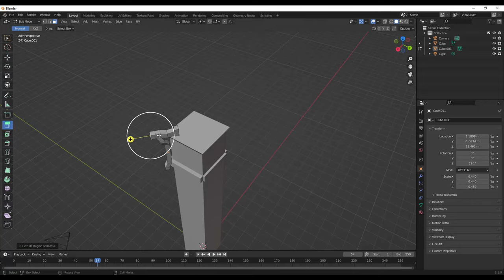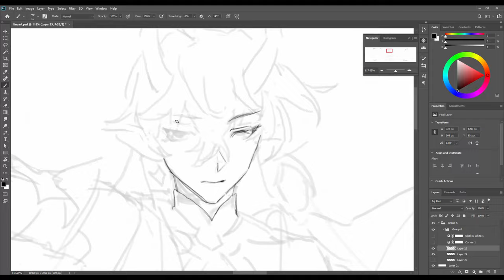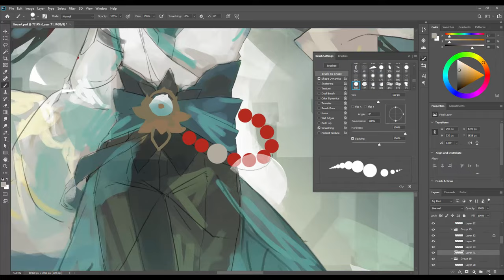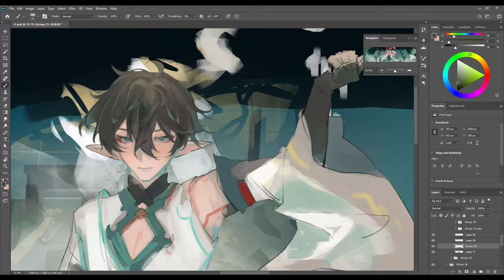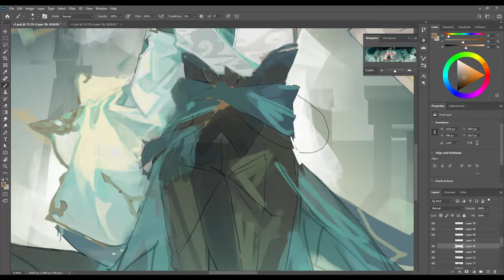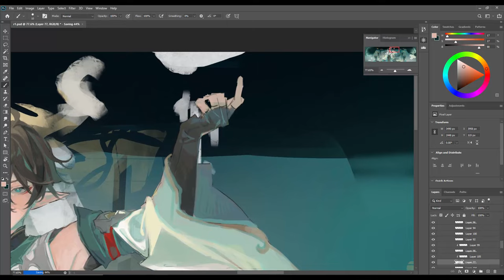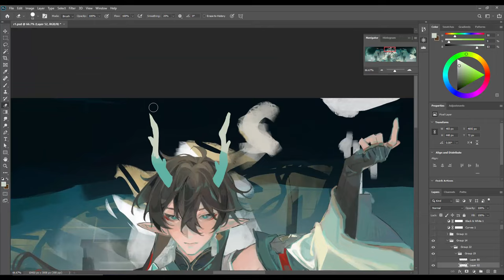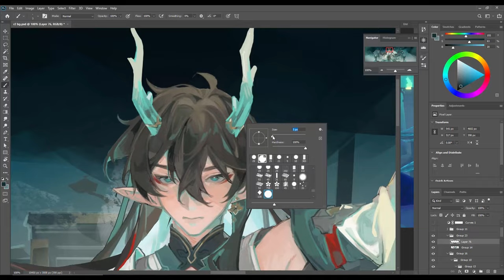honkai star rail - dan heng imbibitor lunae speedpaint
dan heng is doing terrible things to my psyche.. i like him so much. i kind of wish the 1.2 cutscene had more buildup but i've still rewatched it like 94383493 times

i'm quite proud of this piece! i think the background turned out relatively well, it was nice to pick up blender again. This video is a bit longer than usual so that the speed isn't too jarring. even so i feel like the zooming in and out got a bit too fast at times... sorry about that

music
shangri-la: the land of peach blossoms - maplestory ost
under the clear sky - genshin ost
lover's oath - genshin ost
the spirit of the petal - blade & soul ost
the other side of shangri-la - maplestory ost
over the memories - blade & soul ost
yaksha's reminiscence - genshin ost
four perils astray - maplestory ost

program: photoshop cc 2020, clip studio paint, blender
tablet: wacom intuos medium
time: ~16 hrs